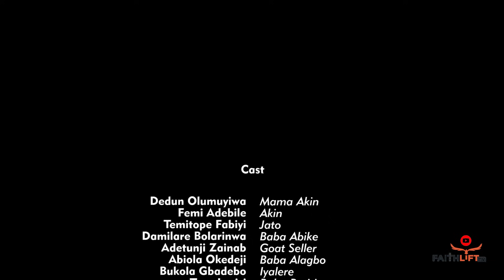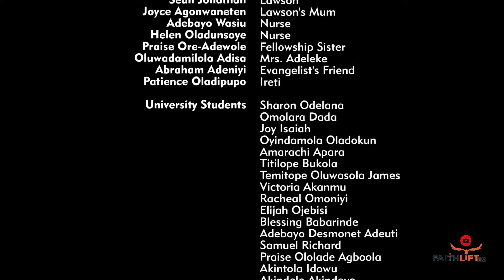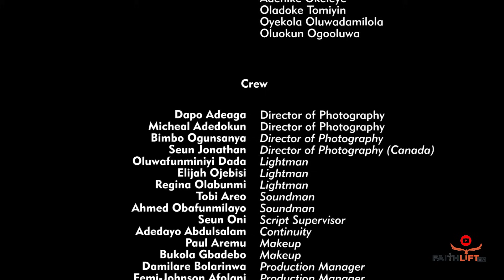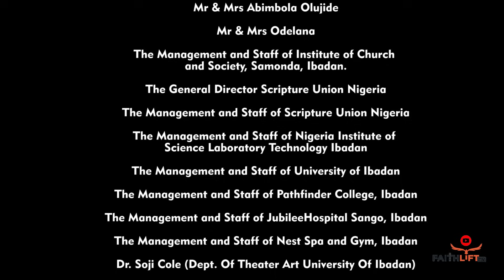EPISODE 10 || Riddles of hope || Faith Lift Productions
Have you learnt anything?
Have you being blessed?
Are you edified?

Follow the links bellow to watch previous episodes

Episode 2-

Episode 3 -

Episode 4-

Episode 5-

Follow Faithlift TV on Instagram:  faithlift_tv